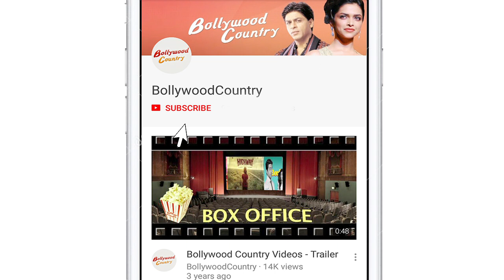Neha Kakkar shares loved up pics with hubby Rohanpreet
Singer Neha Kakkar and Rohan Preet Singh tied the knot as per the Sikh wedding ceremony Anand Karaj.